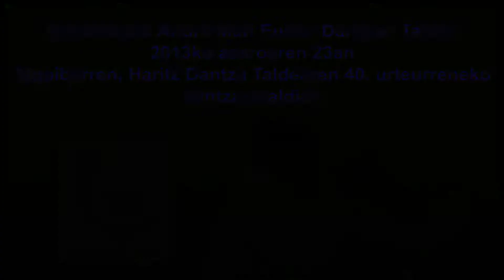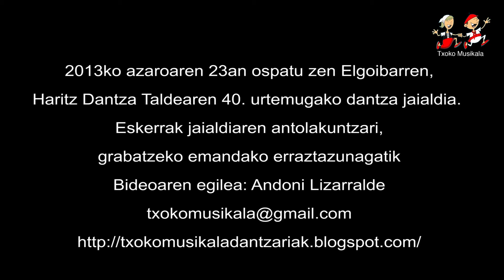201311230403 Andra Mari Eusko Dantzari Taldea Haritz Dantza Talderen dantza jaialdian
Se puede ver a pantalla completa, manteniendo la calidad del video. Ref. 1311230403

2013ko azaroaren 23an Elgoibarren ospatu zen omenaldia Haritz Dantza Taldeari bere 40. urteurrenean. Omenaldian parte hartu zuten:
Debako Gure Kai Euskal Dantzari Taldea.
Iruñeko Duguna Dantza Taldea.
Eibarko Kezka Dantza Taldea.
Galdakaoko Andra Mari Eusko Dantzari Taldea.
Donostiako Argia Euskal Dantzari Taldea.
Portugaleteko Elai Alai Dantza Taldea.

Bideoan ikusten diren musikari eta dantzariak: Galdakaoko Andra Mari Eusko Dantzari Taldea dire.

Informazio eta data gehiago.